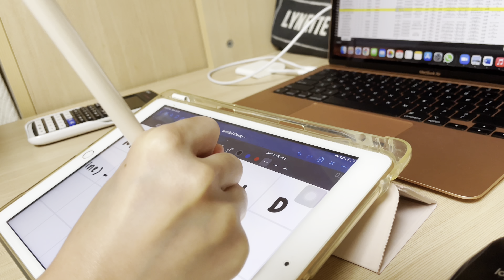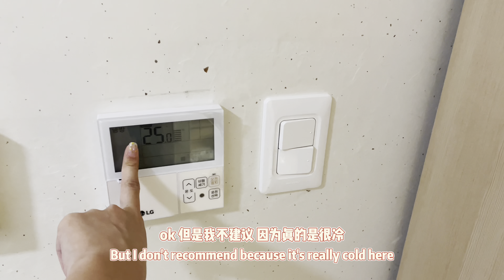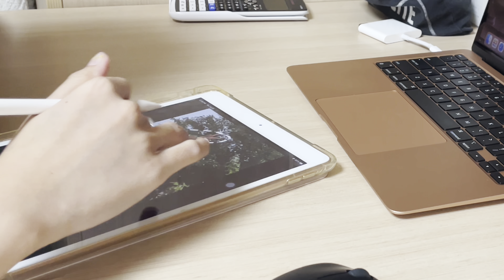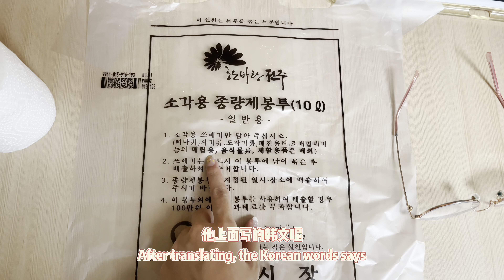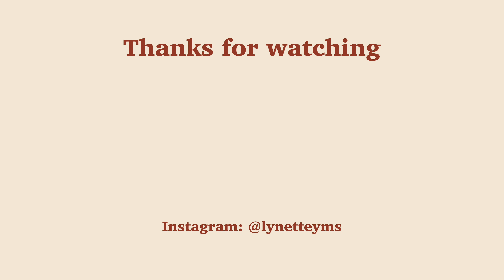🇲🇾➡️🇰🇷 [ENG SUB] 韩国交换生之旅 EP. 2 - 隔离日记 | Korea Exchange Program EP. 2 - Quarantine Diaries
Hello everyone, I am a student from UPM, Malaysia, currently studying Bachelor Degree in Materials Science. Do subscribe and follow me on Instagram @lynetteyms to know more about my Korea Journey ❣️ If you want to know more, please write down your question in the comment section, and I will reply soon ❤️